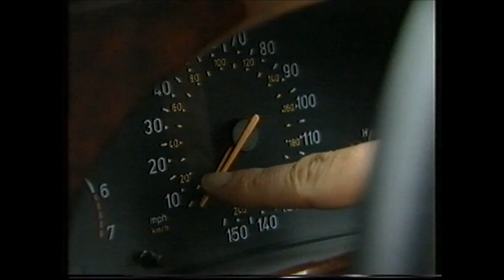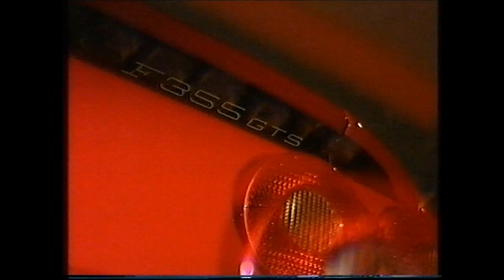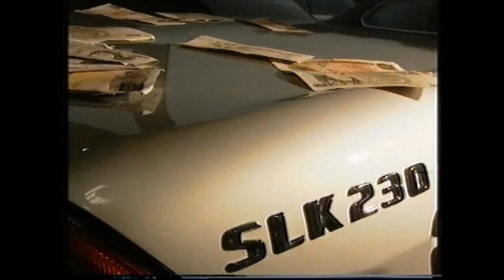Old Top Gear, Series 39, Episode 5, (Saab 95 Test etc) Late 1997. 1/2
Jeremy Clarkson tests the 'new' Saab 95 & Quentin Wilson has a feature on where people & dealers buy cars when they are in short supply so as to make a large profit. Steve Berry tests the Ducati ST2 Sport Turismo.